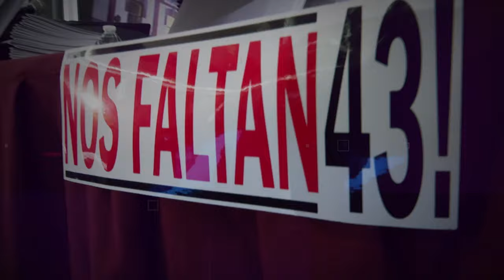NO HEMOS DIMENSIONADO EL PAPEL POLÍTICO DEL EJERCITO, CAPAZ DE LOGRAR LA TOTAL IMPUNIDAD.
El papel del Ejercito en el caso Ayotzinapa, ¿que paso que detuvo el avance de la investigación? ¿por qué Alejandro Encinas dejo la Subsecretaria? ¿por qué el fiscal del caso Ayotzinapa Omar sanchez salió del país? La muralla Verde.